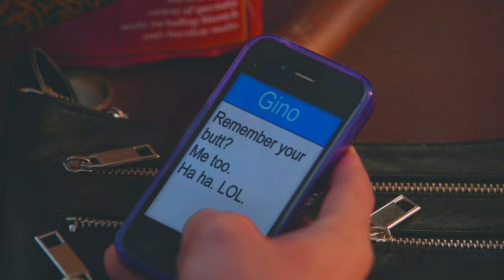New Girl - Schmidt & Cece - [The Story]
🎥 New Girl 🎥
♫ True Love ♬
♫ Everything I wanted ♬
♫ Walking The Wire ♬
♫ Lovely ♬
♫ Shots ♬
♫ What Makes You Beautiful ♬
♫ Perfect ♬
♫ In My Veins ♬
♫ Paradise ♬
♫ She's The One ♬
♫ The Smallest Piece ♬